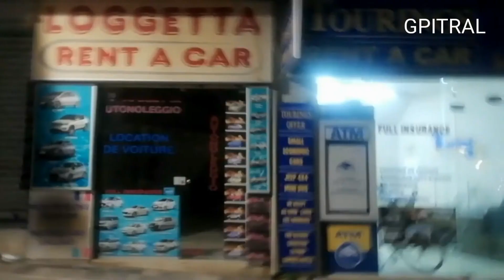Χριστούγεννα Γιορτές Πρωτοχρονιά στο Ηράκλειο με COVI-19 Christmas & new year's day 2020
Ο Γιώργος Πιτροπογιαννάκης περιδιαβαινει το γιορτινό Ηράκλειο τα Χριστούγεννα και την Πρωτοχρονιά του 2021 εν μέσω καραντίνας με COVI-19. Ντύνει κάθε στιγμή με τα πιο αγαπημένα χριστουγεννιατικα τραγούδια. Αυτά τα Χριστούγεννα και η Πρωτοχρονιά ήταν απολύτως διαφορετικά από τα συν-ήθη μας. Έτσι αποτυπώθηκαν σε αυτό το video για την ιστορία και τους μελετητές της. Christmas 2020 and New Year's Day 2021 in Heraklion listening to beloved Xmas songs.